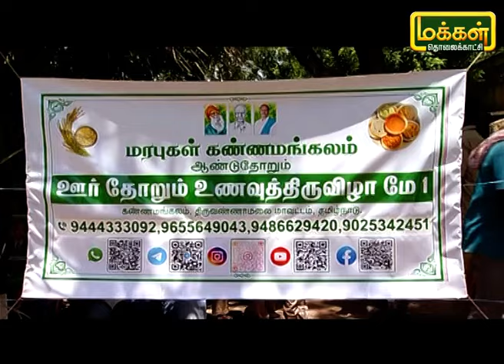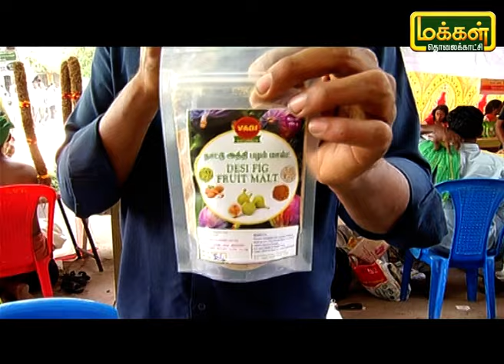ஊர்தோறும் உணவுத்திருவிழா பகுதி 3 | கண்ணமங்கலம் | Food Festival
மரபுகள் கண்ணமங்கலம் சார்பாக நடைபெற்ற உணவு திருவிழாவில் பங்கேற்ற பல வகையான இயற்கை உணவு பொருட்கள் மற்றும் பல் வேறு கடைகளின் தொகுப்பினை பார்ப்போம்.